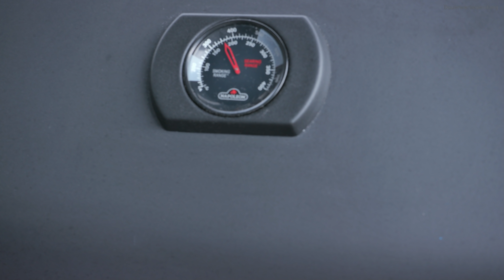WINZERBRATEN mit knusprigen Bratkartoffeln und Weinsauerkraut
Der Winzerbraten hat mich letztes Jahr schon komplett überzeugt. Ein Schweinenacken mit Wein und Gewürzen gespritzt. Super saftig und mega lecker!
Als Beilagen mache ich ein Weinsauerkraut und knusprige Bratkartoffeln auf dem Grill.

Pfeffer/Salz

1kg Sauerkraut
200ml trockenen Weißwein

600g festkochende Kartoffeln (gekocht und gepellt)
50g Butterschmalz
Pfeffer/Salz

Danke!